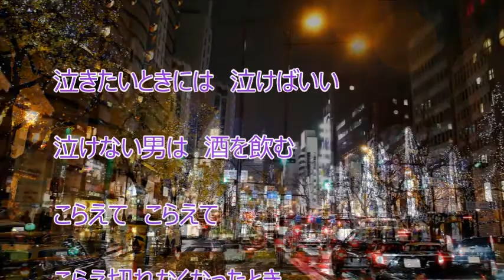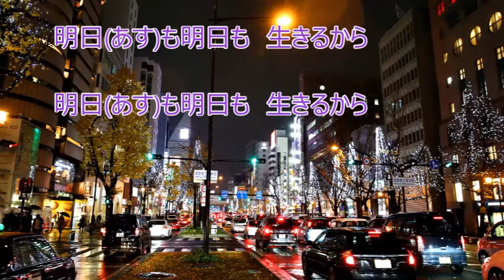酒よ今夜は（パク・ジュニョン）♪♪COVER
パク・ジュニョンさんの新曲『風の吐息』のカップリング曲を唄ってみました。